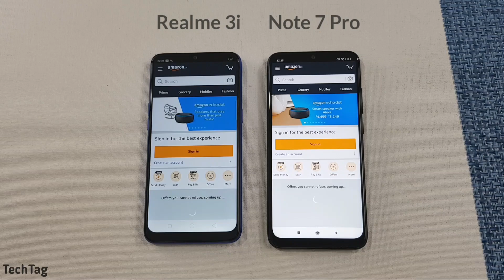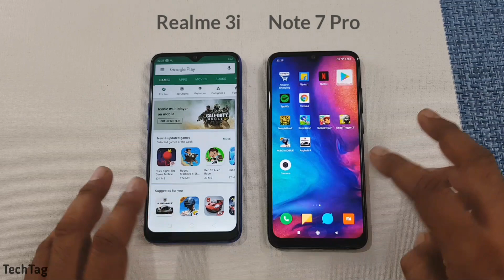Realme 3i vs Redmi Note 7 Pro SpeedTest & Camera Comparison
Realme 3i features 4GB of Ram with Mediatek Helio P60 while on the other hand Redmi Note 7 Pro features 4GB of Ram with Snapdragon 675...